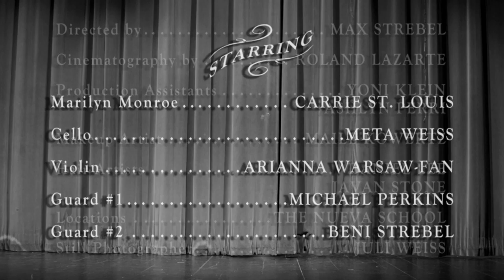Stars and Stripes Official Music Video - duoW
Music video by duoW (Arianna Warsaw-Fan and Meta Weiss), feat. Carrie St. Louis, Beni Strebel, and Michael Perkins, performing The Stars and Stripes Forever, arr. Bruce Dukov, BMI, from duoW's debut album, Entendre.  Dir. Max Strebel.

Special Thanks to:
Our beloved Kickstarter backers!
The Nueva School
Mimi Bell
Cory Combs
Eileen Hu
Liz Jacquart
Kathy Klausner
Pamm L. Kowertz
Elmer Molina
Arzo Nazamy
Liza Raynal
Diane Rosenberg
Rich Turner
Juli and Larry Weiss